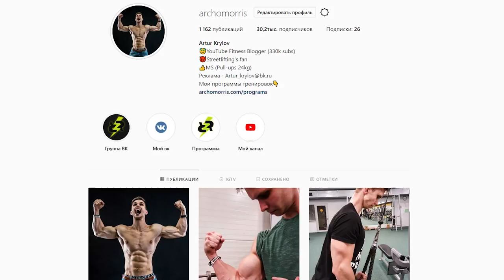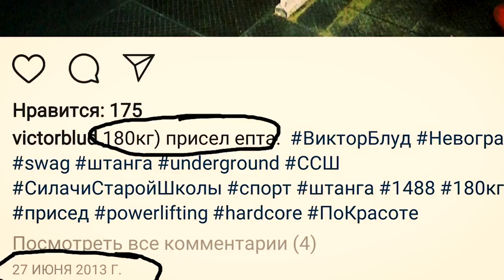Виктор Блуд - ХИМИК?! РАССЛЕДОВАНИЕ.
Условия конкурса:
1. Быть подписаным на мой YouTube канал "Archo Morris"
2. Написать под этим видео, почему тебе нравится смотреть мой канал, а также оставить ссылку на свой инстаграм в этом же комментарии! (По этим комментариям я выберу победителей)
ВСЕ УСЛОВИЯ ОБЯЗАТЕЛЬНЫ К ВЫПОЛНЕНИЮ! БУДУ ПРОВЕРЯТЬ!
Итоги конкурса будут объявлены 16 Декабря в ИНСТАГРАМЕ!